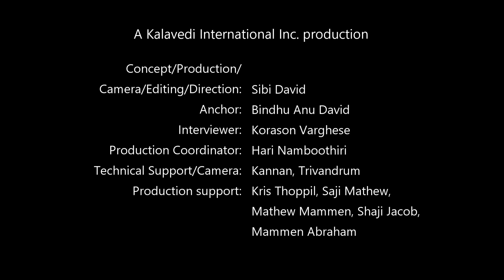കലാവേദി സ്പെഷ്യൽ | Kalavedi Special Ep 15 (Magician Gopinath Muthukad)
എന്തുകൊണ്ട് ഞാൻ ഒരു ആൾ ദൈവമായില്ലെന്നു ചോദിക്കുന്നതിനേക്കാൾ ഞാൻ എന്തുകൊണ്ട് ഒരു കള്ളനായില്ല എന്ന് ചോദിക്കുന്നത് ഭേദം: ഗോപിനാഥ് മുതുകാട്